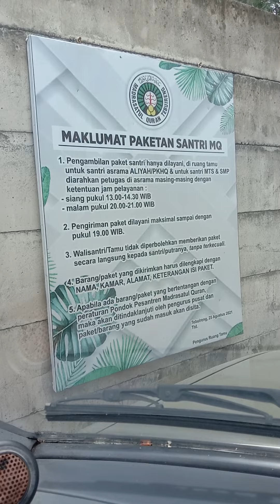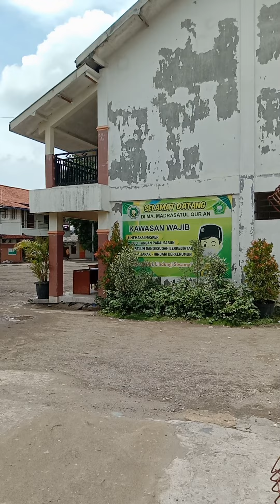Jombang-Madrasatul Qur'an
Alhamdulillah akhirnya bisa sambang lg ke MQ usai dilarang sebab pandemi covid 19.

Ahad, 141121